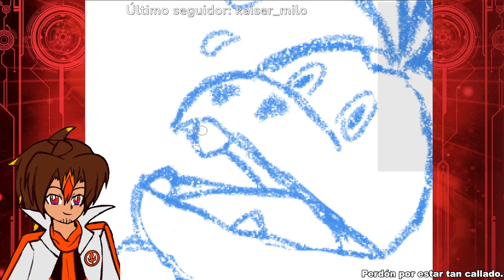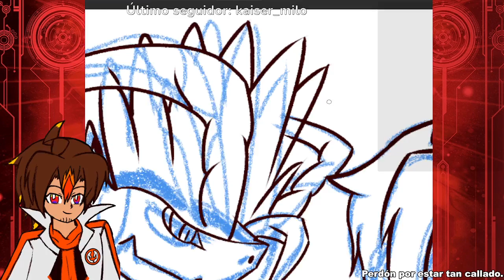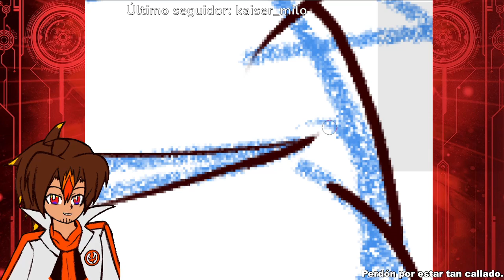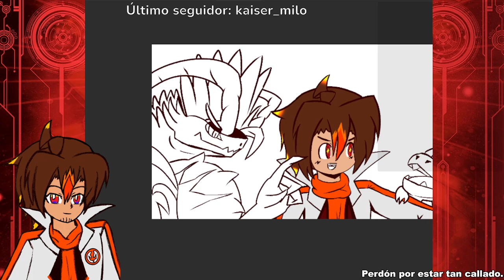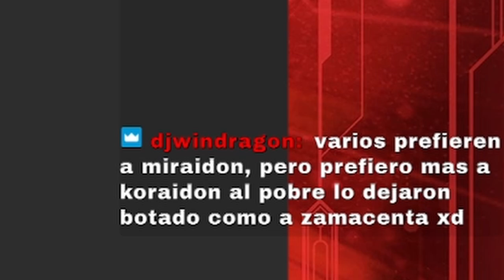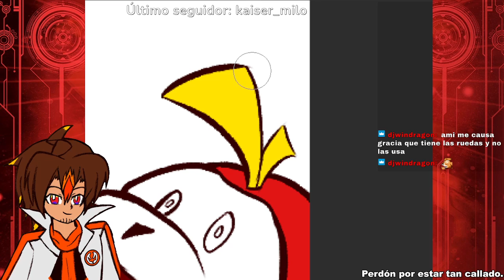Vtuber Dibujando a Koraidon para su aventura Pokémon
Hace mucho no hago un fanart de Pokémon